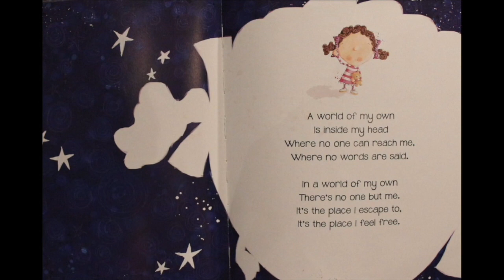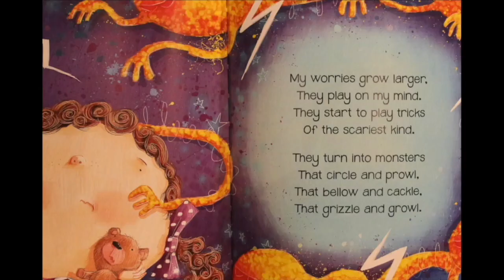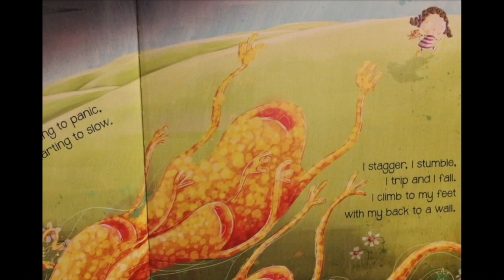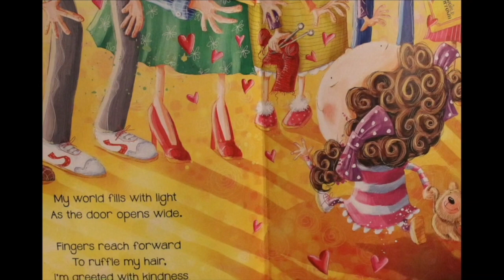Worries Go Away (2014) Ms Weston